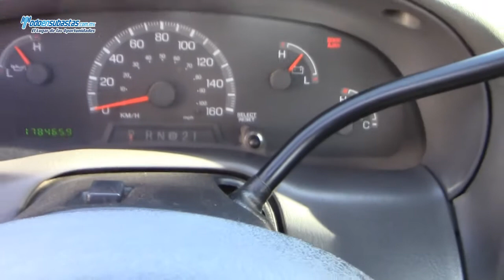Ford / F-250 XL MID (J8E) Automática A/A B/A CD Roll Bar / 2009